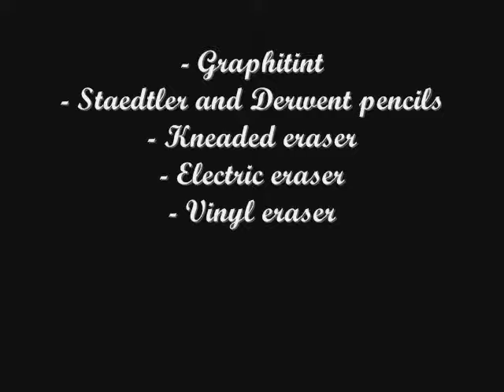Janis Joplin - Speed Drawing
A drawing of Janis Joplin; shot over 6 hours and sped up for your viewing pleasure.

Drawn by Paul Ross Sandilands
Video by Jose Biguth
Editing by Cleo Lant

"Daniel Barenboim-Piano Sonata No.14 In C Sharp Minor, Op.27 No.2 -"Moonlight": 1. Adagio Sostenuto", sound recording administered by:
UMG
"Wilhelm Ohmen-Klaviersonate Nr. 14, op. 27,2, cis-moll, Mondscheinsonate (Adag", sound recording administered by:
Believe
The Orchard Music
"UPPM-Universal-CHAP247_17:UPPM-Universal", sound recording administered by:
"Glenn Gould-Goldberg Variations, BWV 988", sound recording administered by:
SME
IODA
"Peter Warren-Piano Sonata No.14 In C Sharp Minor Op.27, No. 2 Moonlight - Ada", sound recording administered by:
Believe
INgrooves
"Pinchas Zukerman-Concerto No. 3 in G Major for Violin and Orchestra, K. 216/I. Allegro", sound recording administered by:
SME
"Florence Foster Jenkins-Mein Herr Marquis (Die Fledermaus)", sound recording administered by:
IODA